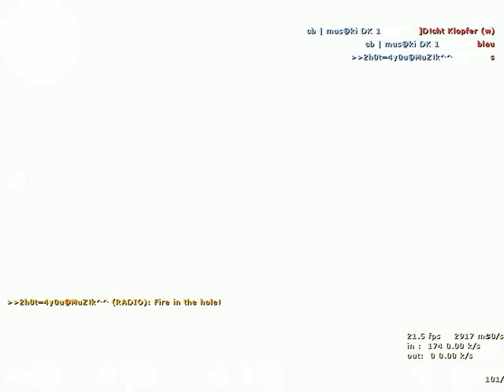awpskillz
kills 2 whit one shot and then one more